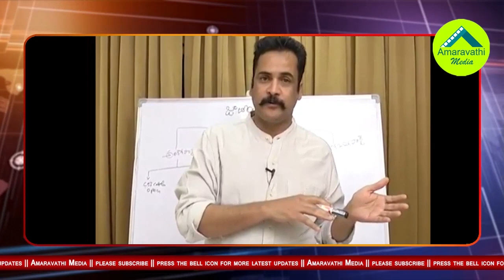నిజంగానే ఏపీలో రాష్ట్రపతి పాలన వస్తుందా?| Does the President's rule really come in AP?| AP Politics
AP CM Chandrababu Naidu alleges that the governor is plotting a conspiracy on him. At the same TDP Leaders Says that President rule to be comes in Andhra Pradesh. Political Analysts said that there is the TDP strategy behind these time of Comments.